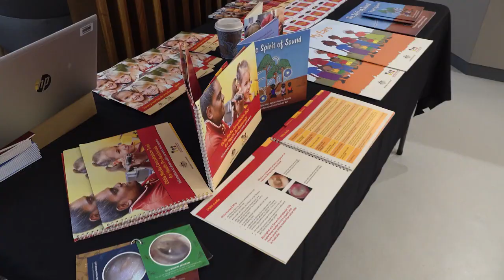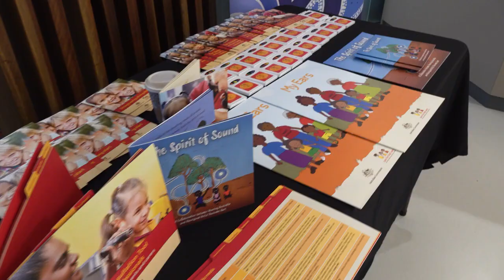Close the Gap Day 2024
On Thursday 21 March, Danila Dilba Health Service (DDHS) teamed up with CAAPS Aboriginal Corporation to host a Close the Gap Day event at Darrandirra Child and Family Centre.

While the day always brings conflicting feelings for DDHS, it was great to see so many service providers and families there, all committed to improving health and wellbeing outcomes for our mob.

National Close the Gap Day (CTG) arose in response to Professor Tom Calma AO’s 2005 Social Justice Report. Today, Aboriginal people still live, on average, 9 years less than non-Indigenous Australians. Too many targets from the CTG report are currently not on track. This needs to change.

Locally, we take strength in all the incredible work our DDHS staff and partners are doing to provide accessible, culturally safe, holistic care to our community.

Big thanks to First Nations TV for supporting our event and for this incredible video. It was so great to see so many stakeholders and community coming together to connect - thankyou to everyone who attended to provide services, activities, food, and information to our community.